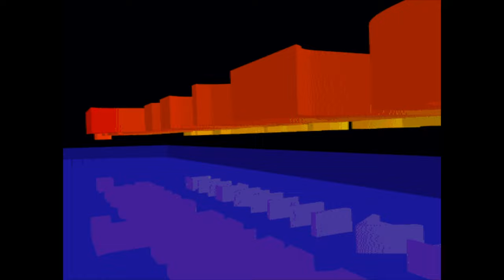Menzoberranzan - 01 Good for Nothing Elves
Menzoberranzan is a 1994 role-playing video game created by Strategic Simulations (SSI) and DreamForge Intertainment. Menzoberranzan uses the same game engine as SSI's previous game, Ravenloft: Strahd's Possession , and is set in the Forgotten Realms campaign setting.

Menzoberranzan begins with the only two survivors (both chosen by the player) of a monsters-killing quest returning to the village that hired them, where they are celebrated for their success. However, after a night of heavy drinking, they pass out and only wake up when the village is attacked by Drow, who kidnap a number of villagers.

Menzoberranzan has elements of Ultima Underworld: The Stygian Abyss (3d world and real-time action)and its game concept is somewhat similar to Westwood's Eye of the Beholder series. The player initially creates two player characters and can acquire non-player character allies later in the game.